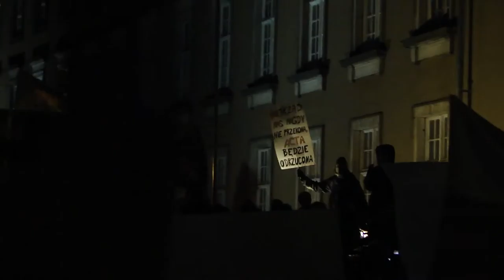ACTA Wrocław 25.01.2012 part 1